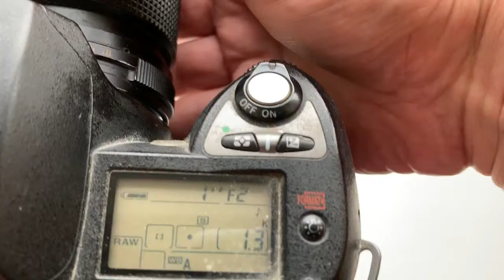Для Артёма А.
Одуванчик Лушникова Nikon для Гелиос-81Н.